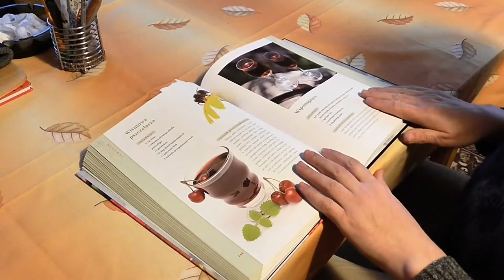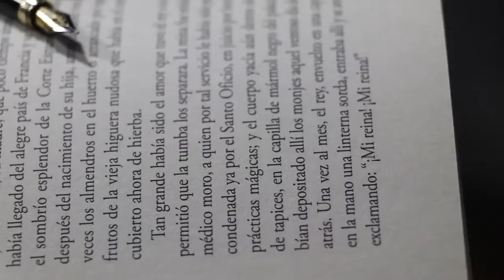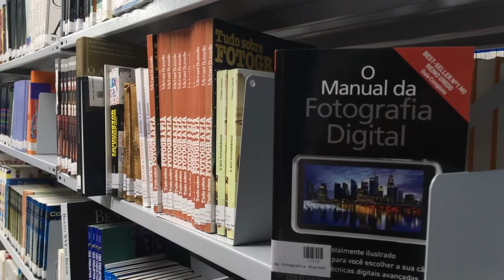College Library Campus | Free stock footage | No Copyright Video | Royalty free videos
Free Stock Videos | Free Commercial Footage | No Copyright Video | Can Be Re-uploaded To Youtube | Royalty free videos
100% FREE STOCK HD Footage -  Free Commercial Use!!
                                                           No Copyright!!